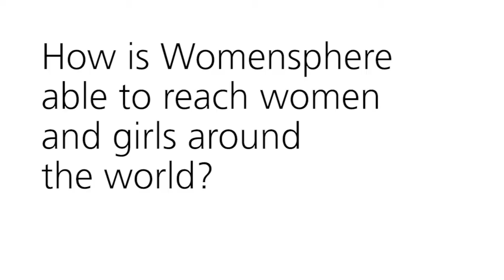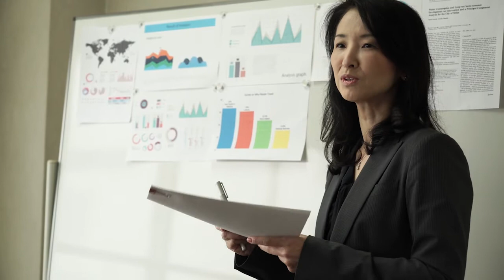UBS Global Visionary Analisa Leonor Balares (CEO & Chief Innovation Officer, Womensphere)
UBS Global Visionaries
Connecting you with the minds of tomorrow.

Insights from thought leaders who are at the forefront of innovation. Their work is shaping our future – from the society we live in to the products we use.